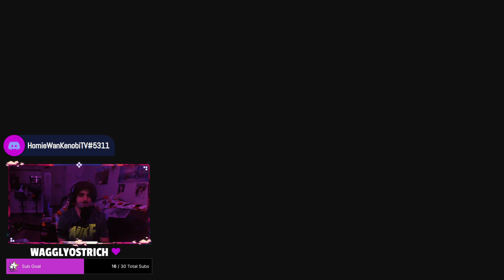This Collab Makes Perfect Sense |Let's Play: Far Cry 6 Part 17 | Xbox Series S Gameplay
Hello There, and welcome to the channel, this video is part of one of our Twitch Live Streams.

In which, we have finally made it! After 3 months of playing through Far Cry 4, It's DLC's and Far Cry 5, we have arrived at Far Cry 6! I have been looking forward to this game for so long, and can't wait to share my experience with you guys! Without spoiling too much I have loved a lot of parts of this game so far, including the variety of weapons, the location choice, and of course no far cry game would be complete without a badass villain! Although Ubisoft has continued to evolve the far cry formula with this entry in epic ways, there are others that feel a little out of place for a far cry game. Regardless, FC6 has been a blast and I cant wait to play more!

You can catch me live over on my Twitch around 9PM EST everyday except Tuesday's and Thursday's!